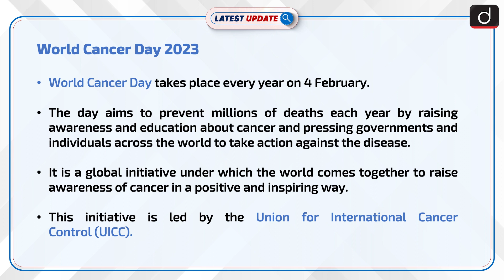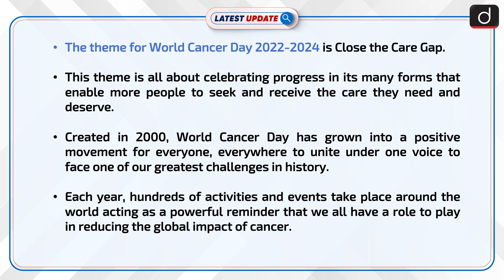World Cancer Day 2023- Latest update | Drishti IAS English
World Cancer Day takes place every year on 4 February. The day aims to prevent millions of deaths each year by raising awareness and education about cancer and pressing governments and individuals across the world to take action against the disease.